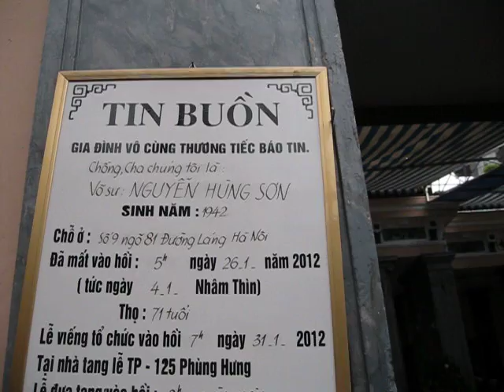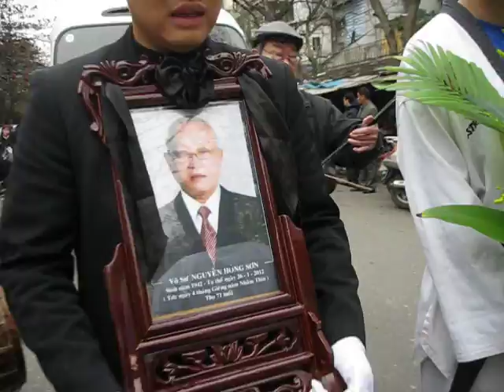VÔ CÙNG THƯƠNG TIẾC VÕ SƯ NGUYỄN HÙNG SƠN